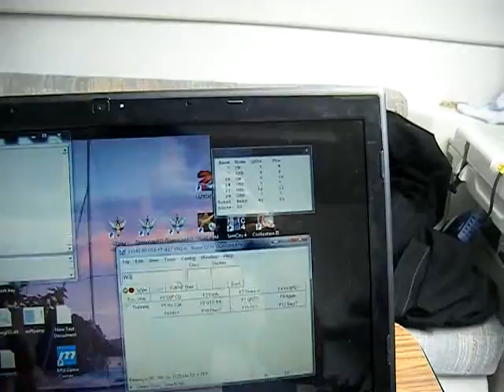SAIL QSO 2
2012 ARRL Field Day QSO while under sail on Lake Worth Albany, GA.